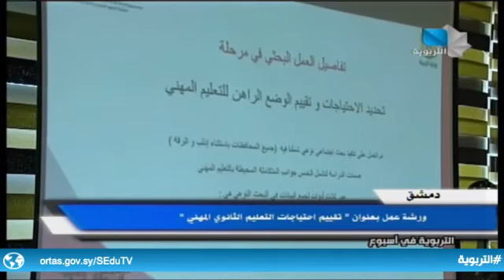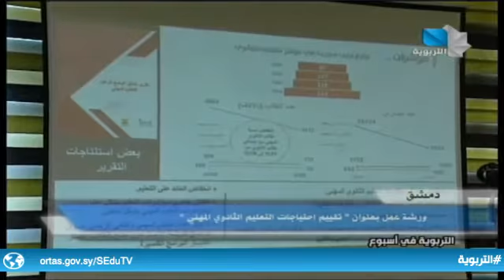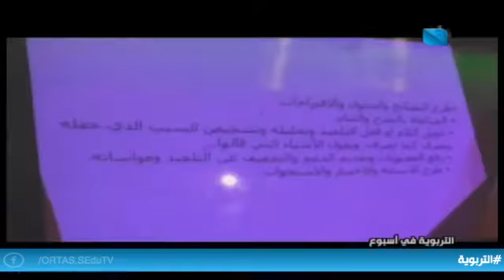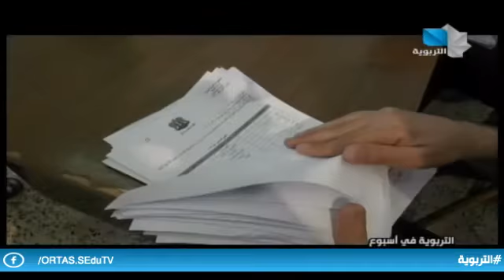التربوية في أسبوع 29.05.2021